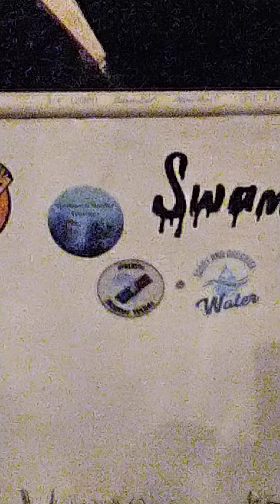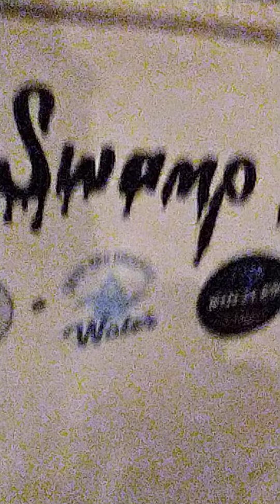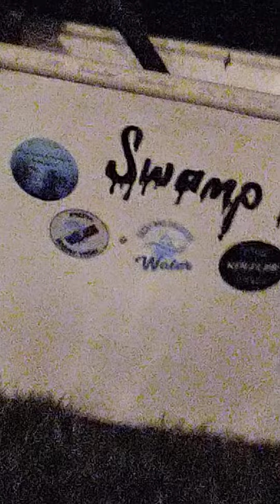Boat Progress and Shout Outs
if you have a cool channel, magnet fishing, camping, bushcraft/survival and want to be included send me a message and I'll get your sticker on the boat, all of the stickers have been clear coated on so they will last in the Florida sun!!!